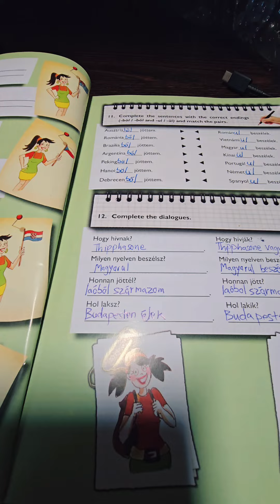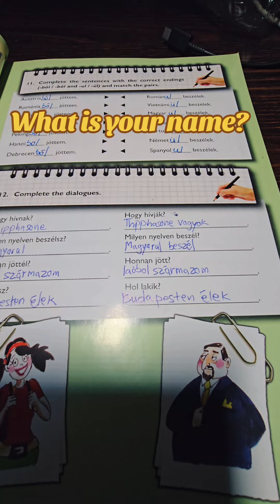🫅 MRLA Ep.375 | 🇹🇯 What's your name? 🇭🇺🇱🇦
🫅 MRLA Ep.375 | 🇹🇯 What's your name? 🇭🇺🇱🇦 ພາສາ ຮົງກາຣີ magyar hungarian